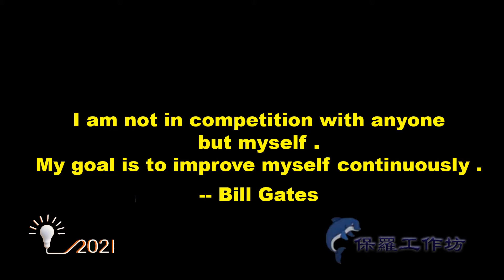I am not in competition with anyone but myself My goal is to improve myself continuously